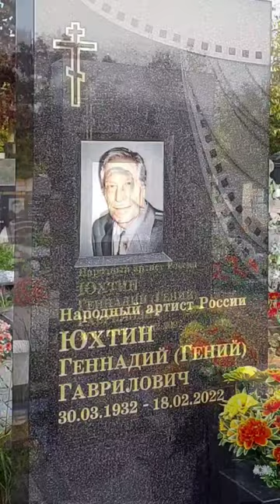Геннадий (Гений) Юхтин. Троекуровское кладбище